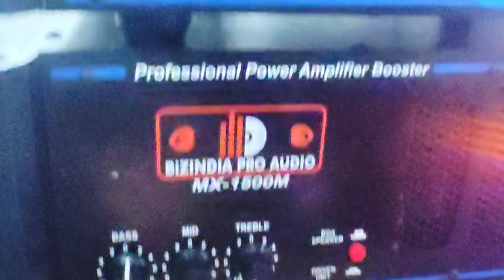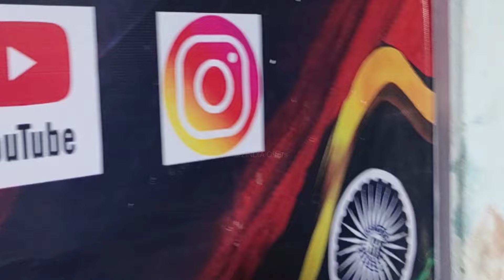புதிய தலைமுறைக்காக ஸ்டாக் ரெடி டிஜே காக 🍰 DJ Setup Available BiZINDIA Wholesale 9500800773 Whtsup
டிஜே சிறப்பு ஆபர்
DJ Setup-1 Rambo Offer
109999/- இந்த ஆஃபர் குறைந்த நாளுக்கு மட்டுமே
Only Limited Offer
All Speakers by BIZINIDA Manufacture
2 -Tops 15inch Double Speaker + HF Cell JBL SRX Model Type 1000W+1000W
2 - Sub  18inch Single Speaker Base Pair JBL SRX Model Type 1200W+1200W
1 Power Amplifier 4000 W
1 Audio Mixer Pro802 XRL Type
4 Par Metal Lights
1 Smoke Liquids ISO 1L
1 Smoke Fog Machine 1500 Watts
1 Light Stand 20 Feet
All Wires Free Free

DJ Setup-2 Bootup Offer
84999/- இந்த ஆஃபர் குறைந்த நாளுக்கு மட்டுமே
Only Limited Offer
2 -Tops 15inch Double Speaker + HF Cell JBL SRX Model Type 750W+750W
2 - Sub  18inch Single Speaker Base Pair JBL SRX Model Type 1000W+1000W
1 Power Amplifier 2500W or Equal
1 Mini Mixer EMM6 Mixer
2 Par Lights
1 Light Stand 20 Feet

புதிய தலைமுறைக்காக ஸ்டாக் ரெடி டிஜே காக 🍰 DJ Setup Available BiZINDIA Wholesale 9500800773 Whtsup | டிஜே தாக்குதல் Review |  கிறிஸ்மஸ் மற்றும் புத்தாண்டு ஆஃபர் 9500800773

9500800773, Whatsup Only, தயவுசெய்து வாட்ஸ்அப் மட்டுமே
வீடியோவின் போது ஒவ்வொரு 5 நிமிடங்களுக்கும் தொலைபேசி எண்ணைப் பார்ப்பீர்கள்
தயவு செய்து ஒருபோதும் குரல் செய்திகள் மற்றும் அரட்டை செய்திகளை அழைக்க வேண்டாம்